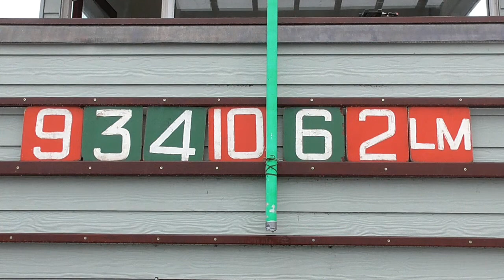Christmas Tankard 10.45 23rd December 2018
Link to  Christmas Tankard 10.45 23rd December 2018 sailed at Broxbourne S.C.